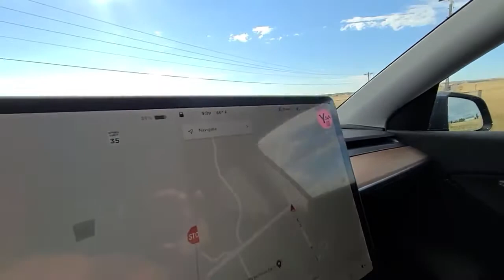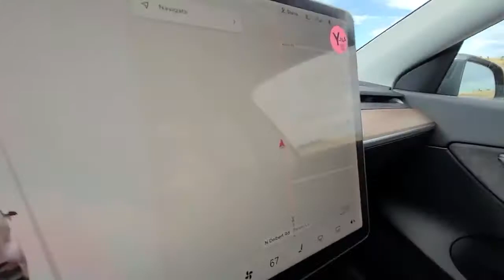First Week Driving Impressions of the Model Y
A few quick notes no my way home about how the Model Y is driving after a week.